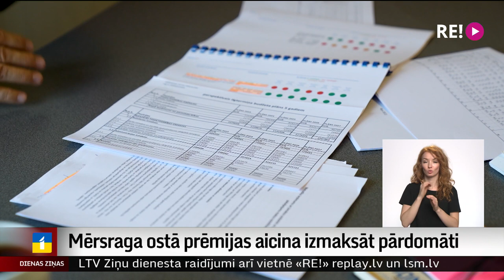Mērsraga ostā prēmijas aicina izmaksāt pārdomāti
Latvijas mazās ostas Valsts kontroles redzeslokā nonākušas pirmo reizi. Talsu novadā tās ir divas – Rojā un Mērsragā. Lai gan vairāk nesakārtotu lietu ir Rojā, no revidētajām mazajām ostām mērsradznieki vienīgie Latvijā izmaksājuši sev prēmijas. Revidētajos piecos gados summa sasniegusi 181-nu tūkstoti eiro. Valsts kontrole atzīst, ka tas nav pārkāpums, tomēr aicina iedzīvotāju naudu tērēt pārdomāti.